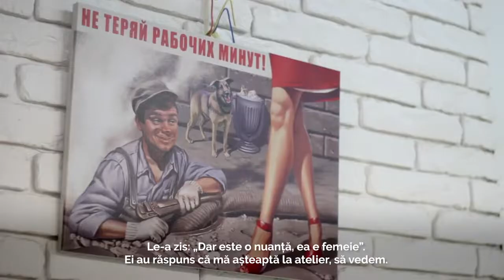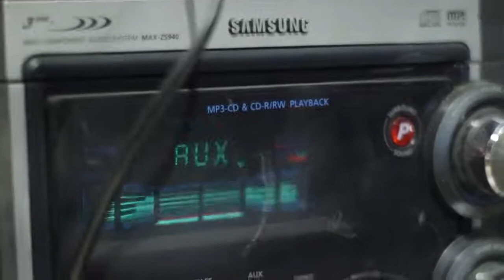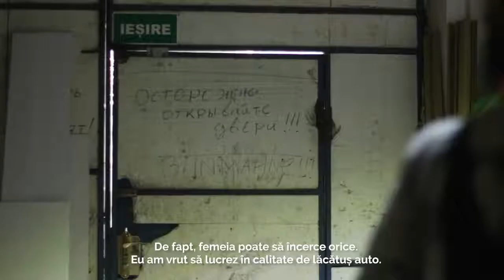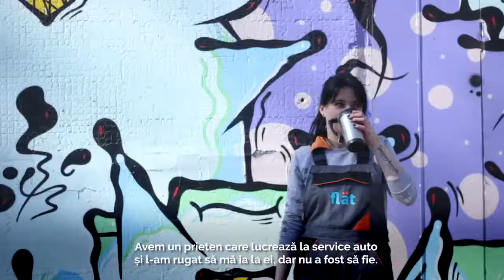Mamă, soție și asambloare de mobilă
Dorința de creație se exprimă în cele mai diferite moduri. Spre exemplu, Alexandra asamblează mobilă inteligentă. Zice că munca fizică, unde trebuie să fii foarte atent la detalii, te ajută să te dezvolți intelectual.
Mai multe despre ea vedeți în acest reportaj.